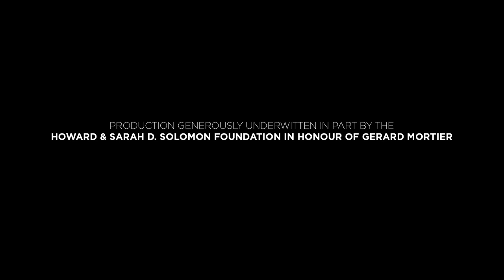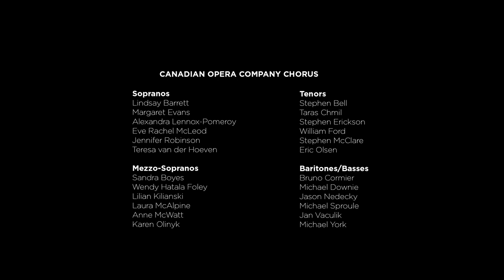Scenes from The Abduction from the Seraglio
Cultures collide in Mozart’s singspiel, but real division is difficult to define. The story of European captives of a Muslim pasha in the Ottoman Empire, Abduction is ripe with the possibility of violent confrontation. But celebrated Lebanese-Canadian writer Wajdi Mouawad's direction deftly avoids caricature, and the brilliant humanity of Mozart’s characters shines in a new way.